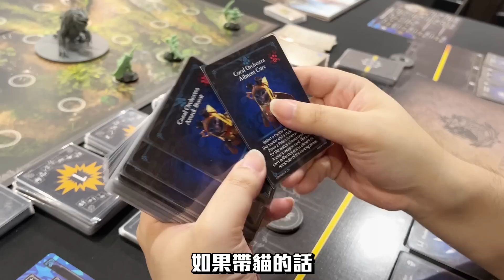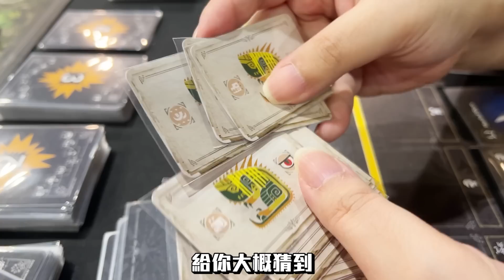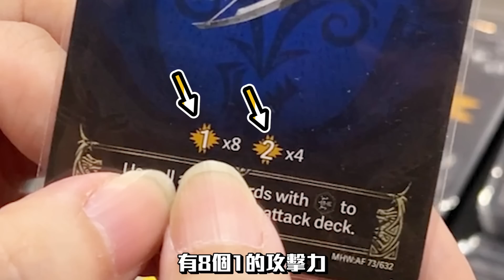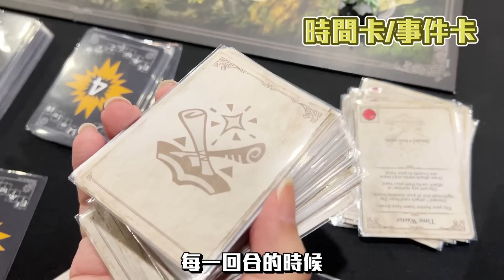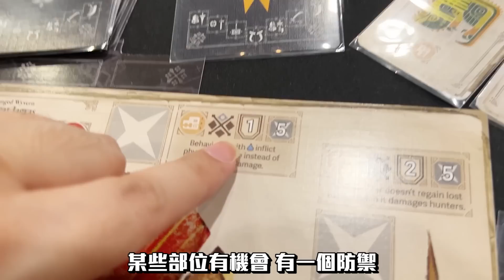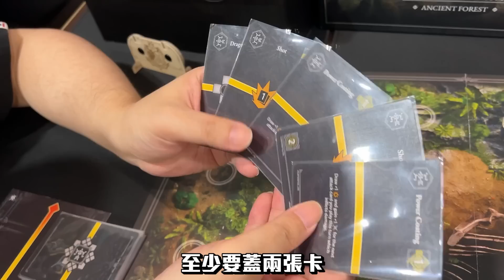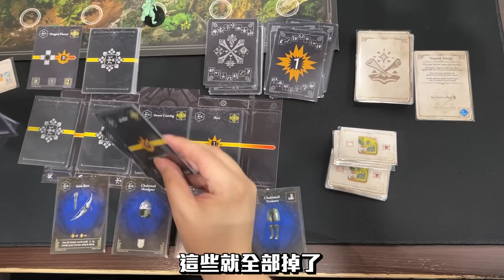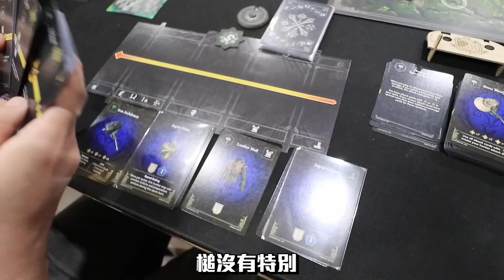魔物獵人桌遊試玩! 點樣狩獵? 還原度有幾高? (Vlog)(中文字幕) - Monster Hunter World: The Board Game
魔物獵人桌遊試玩! 點樣狩獵? 還原度有幾高?
同大家一齊望望隻GAME! 簡單介紹下點樣狩獵～
相信有唔少高手係度~ 如果講錯左再話我知啦~
希望越黎越多人鐘意玩 Boardgame 啦！
黎緊棋緣都會有 [魔物獵人桌遊試玩會]，有興趣自己去報名喇~

魔物獵人桌遊開箱片 :
魔物獵人桌遊! 4人組隊桌上狩獵打裝! (Vlog) - Monster Hunter World: The Board Game

最強盲盒! 抽名畫和機票去英國美術館? (Vlog) - The National Gallery 遇見大師 (中文字幕)
[PTCG] PTCG 人生最黑之呆呆王艦隊! 放過我啦. - PTCG 朱&紫 擴充包 冰雪險境& 碟旋暴擊 SV2P SV2D
咩都抽唔到呀! 原來只有更慘?【怪物彈珠】(進擊的巨人 第2彈) (Kz Phone) (精華)

ლ(◉◞౪◟◉ )ლ